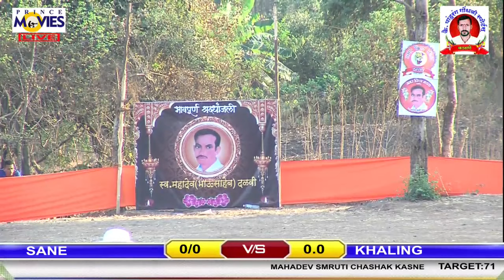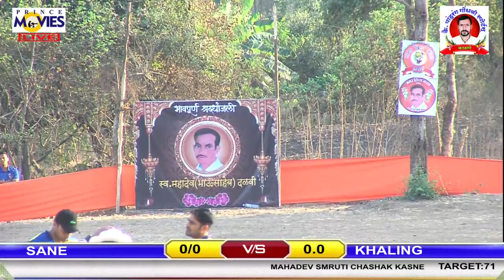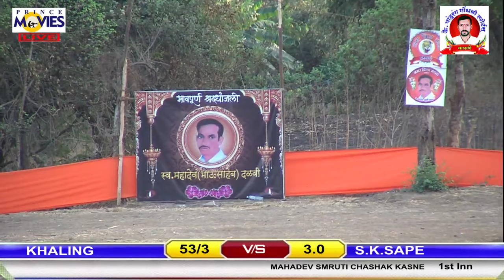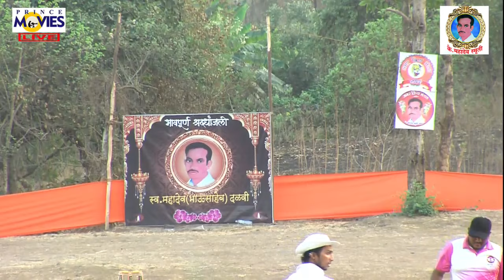P.G.KASNE VS KHALING //MAHADEV SMRUTI CHASHAK KASNE 2018|| PRINCE MOVIES|| DAY 2